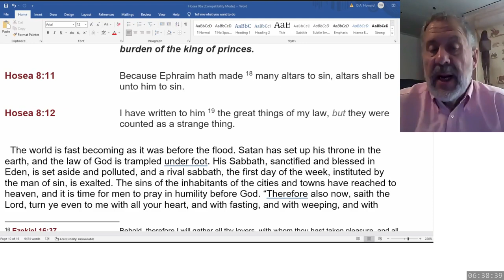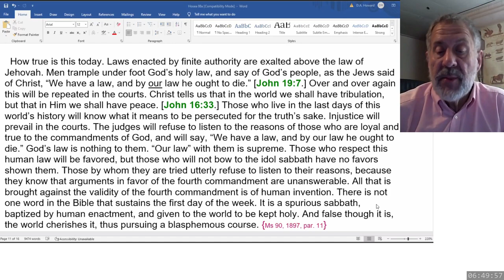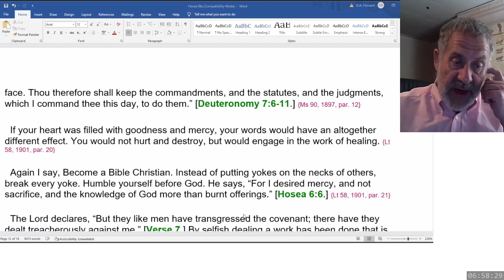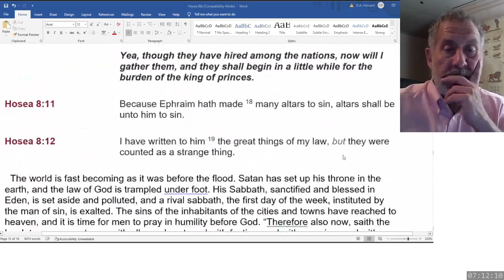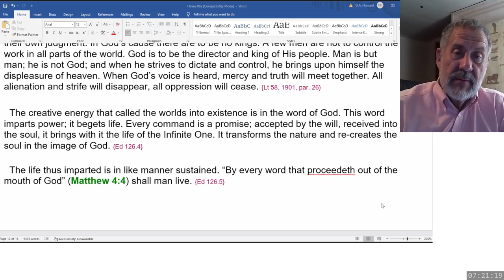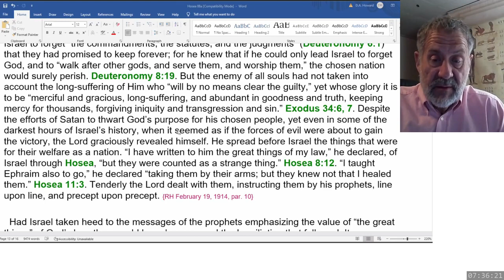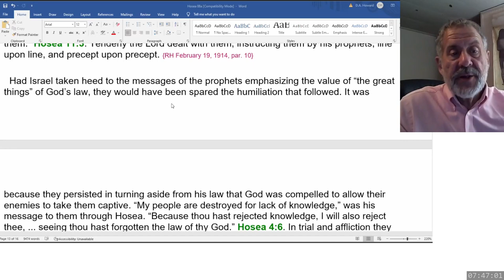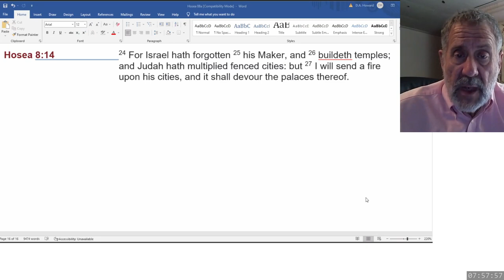2023 04 15 Hosea 8 & SOP - Dwight Howard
Hosea 8
Ms 90, 1897 - God's Chosen People - Aug 2
Ms 56, 1898 - The Need of Harmonious Action - April 27
RH February 26, 1914 - A Door of Hope
Letter 58, 1901 - Sisley, W. C. - June 13
Eductaion 126
RH February 19, 1914 - A Door of Hope